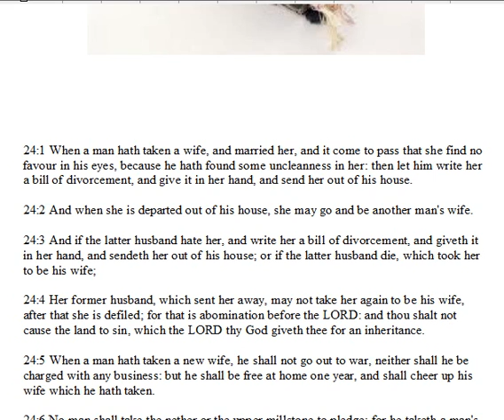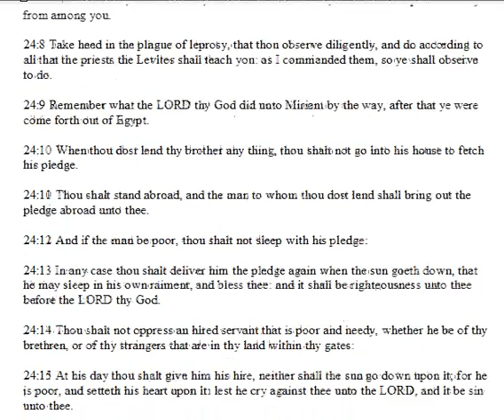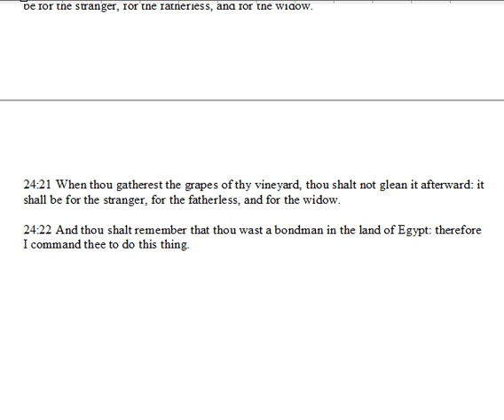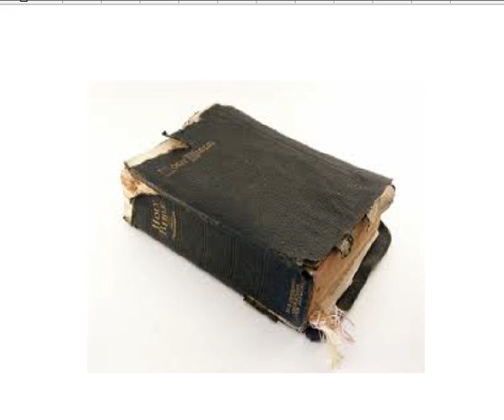Deuteronomy Chapter 24.wmv